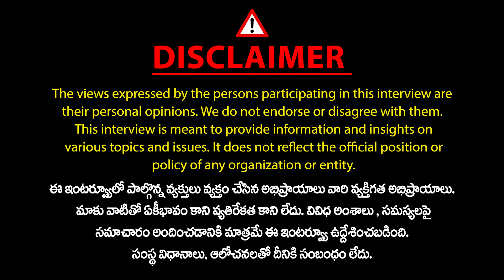కేటీఆర్ ఫోన్ ట్యాపింగ్ పై వాస్తవాలు.. | Veeramalla Prakash Rao about KTR Phone Tapping | Mic TV News